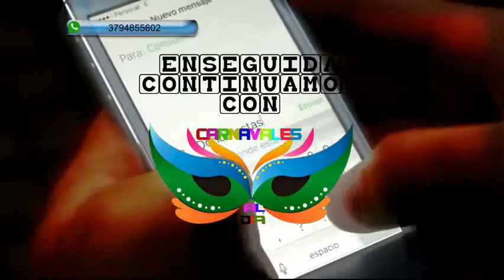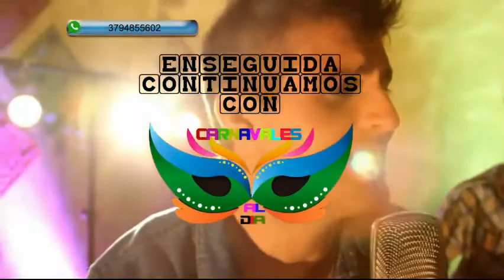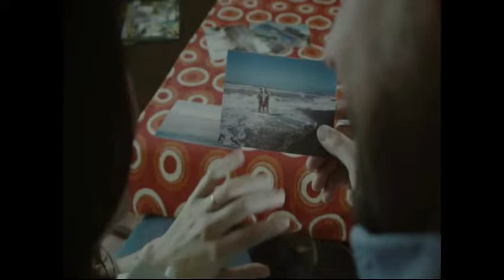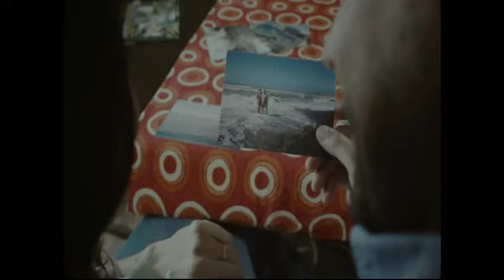Carnavales al día Jueves 2 febrero 2017